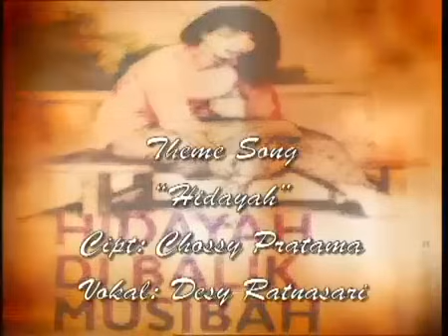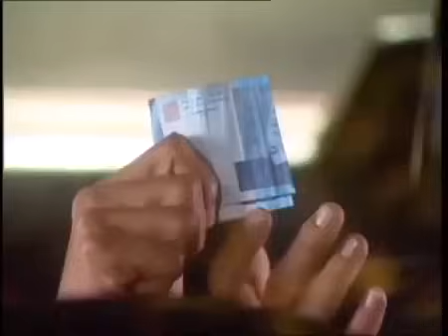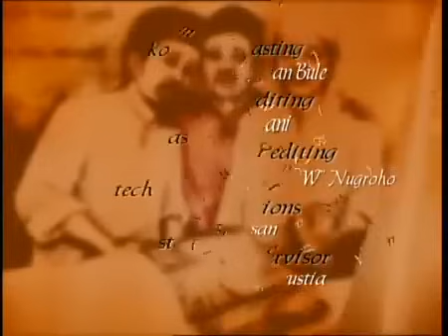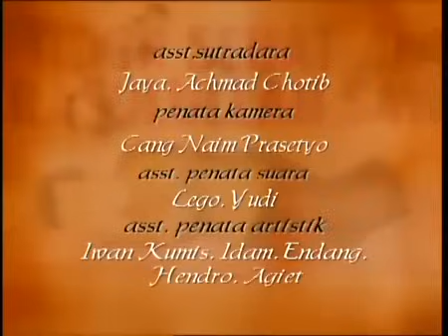FTV Hidayah Istri Gantung Diri